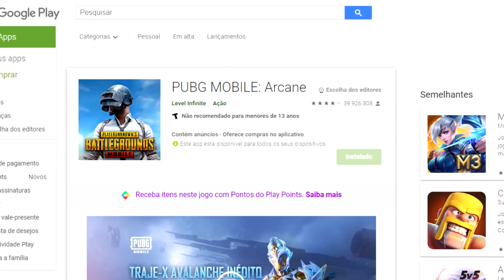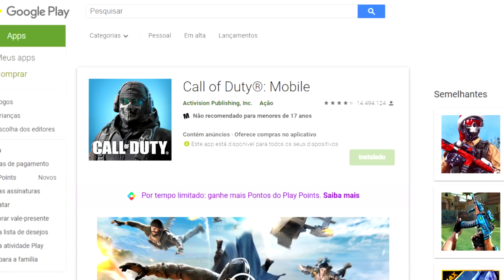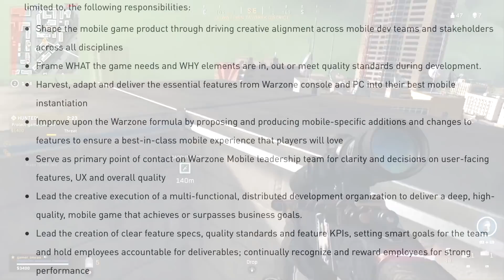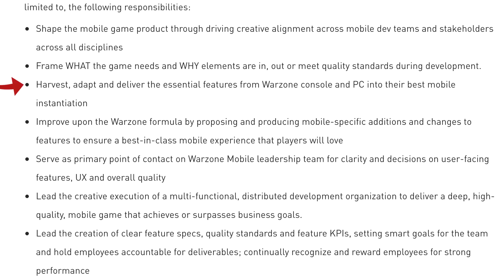NOVO CALL OF DUTY Mobile é o WARZONE OFICIAL? TUDO QUE VOCÊ PRECISA SABER!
Segue lá

Fontes